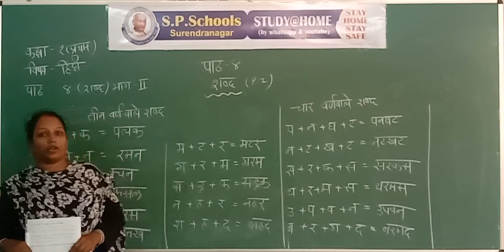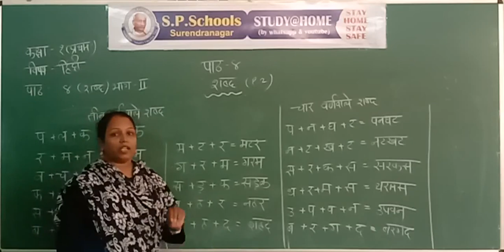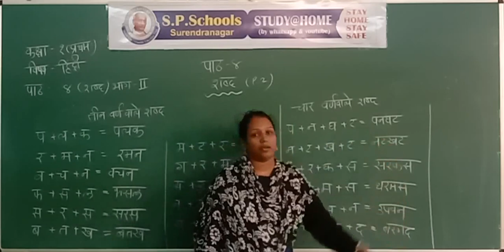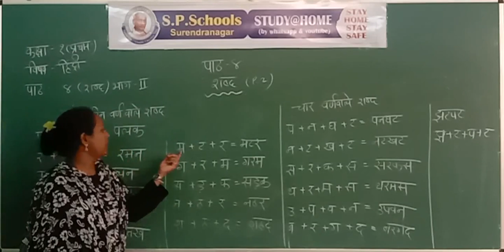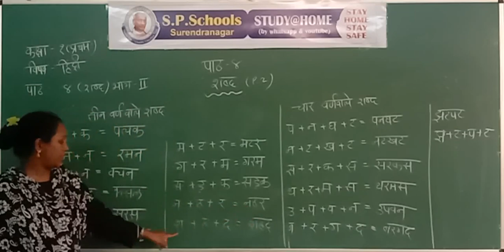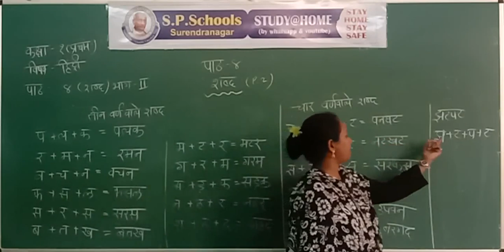STD 1 CBSE | HINDI LEC 22 | S P SCHOOL SURENDRANAGAR